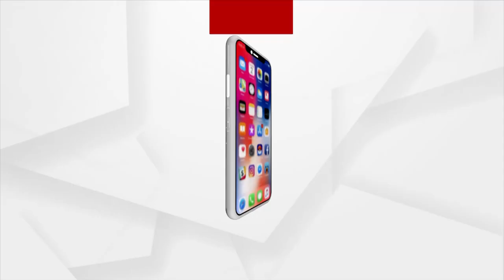ପ୍ରେସକ୍ରିପ୍ସନ୍: ମାନସୀ ନାରୀ ସ୍ୱାସ୍ୟ ଓ ସ୍ୱାଭିମାନ ପାଇଁ ଅଭିୟାନ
ଆମ ଅତିଥୀ ସମାଜସେବୀ ଅନୁରାଧା ମହାନ୍ତି ଓ ଡାକ୍ତର ମୋନିକା ଗୁପ୍ତା ଆପଣଙ୍କୁ କରାଇବେ ସଚେତନ
ଦେଖନ୍ତୁ ଶୁକ୍ରବାର ସଂଧ୍ୟା ୫ଟା୩୦ରେ